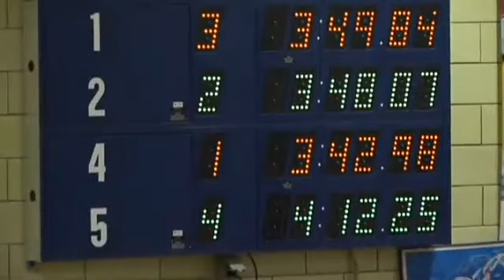Pittsburgh - Girls 400 Free Relay Oakland Catholic @ Mount Lebanon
The Girls 400 Yard Free Relay race of the Oakland Catholic Eagles and Central Catholic Vikings vs. the Mount Lebanon Blue Devils in this swim meet at Mount Lebanon High School in Mount Lebanon, Pennsylvania.